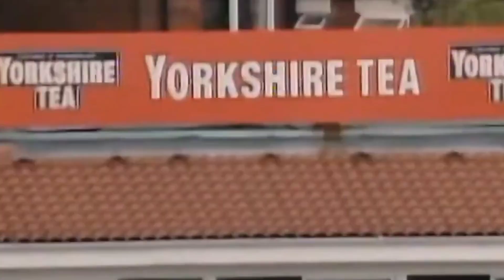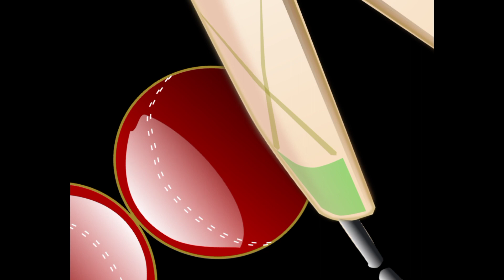Biggest Six | Cricket Videos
Cricket hug sixes of different batsman of the counties with amazing Shots.